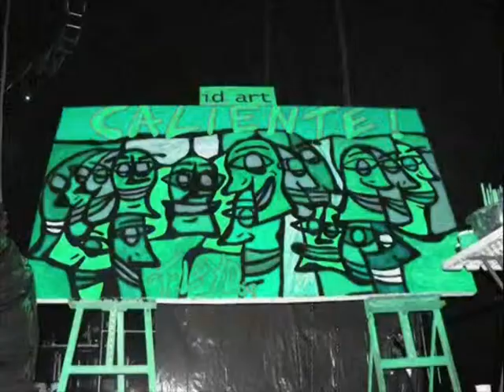Floyd The Rock Artist con Música de Rhodas “Donde Tu Estas“ (MotionArt and Rock)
Floyd The Rock Artist con Música de Rhodas